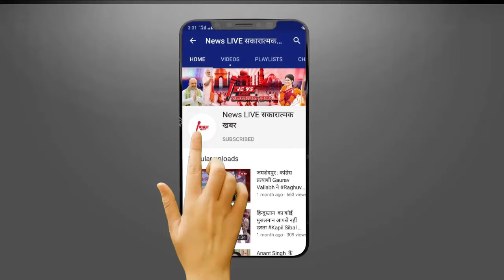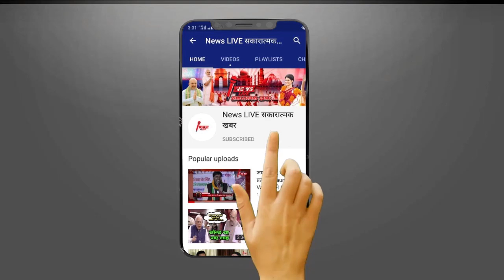Bihar की नई CM Candidate Pushpam Priya Chaudhary की काली ड्रेस का राज | Pushpam Priya Choudhary